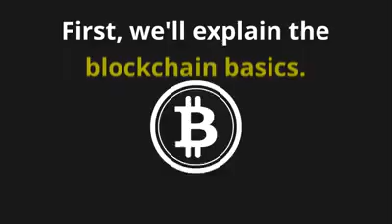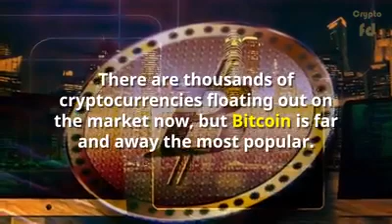The TIME IS NOW!!! Cryptomania | Iconz Global Network LLC.